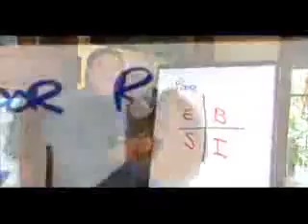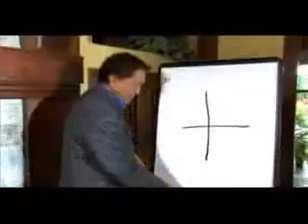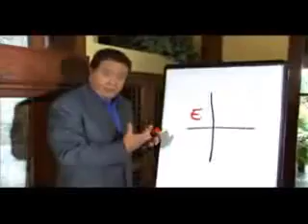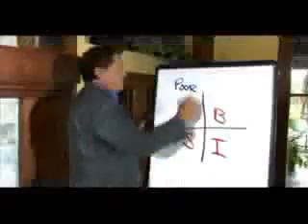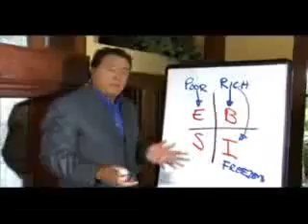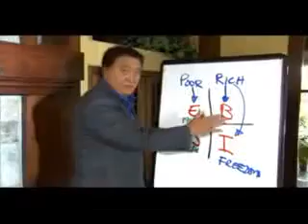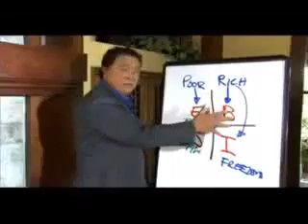1# โมนาวี Monavie Is Monavie the perfect business Robert Kiyosaki by www monawee com